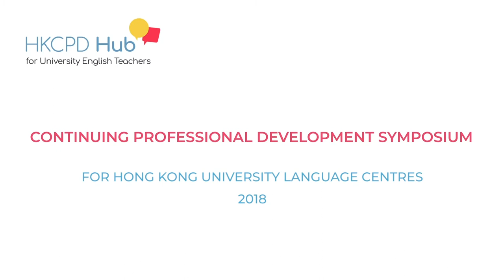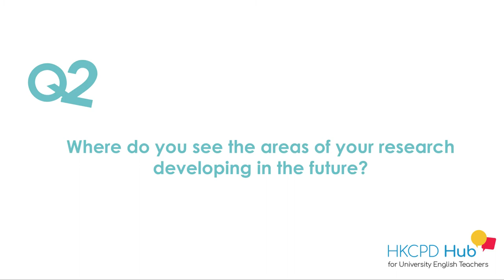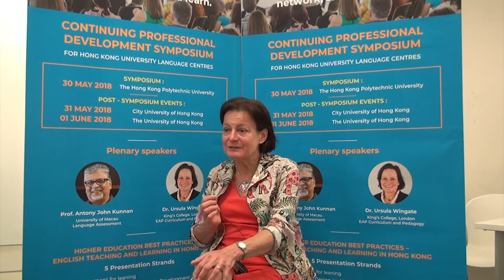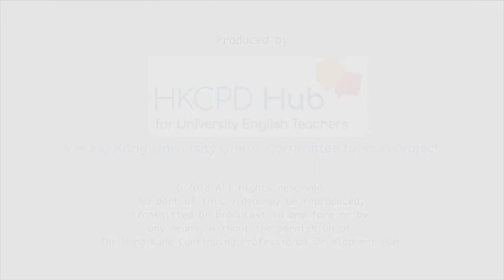Voices from the HKCPD 2018 Symposium - Ursula Wingate